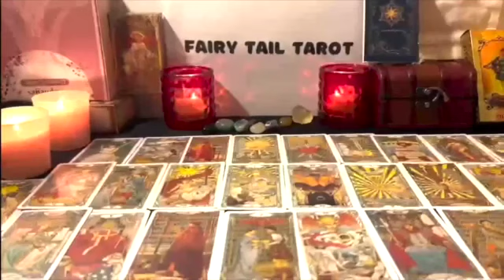ARIES🔞DECEMBER 2023🔥BUCKLE UP⚠️U'LL RECEIVE A CRAZY😱LOVE OFFER FROM THEM❤️ITS AGAINST ALL KINDA ODDS